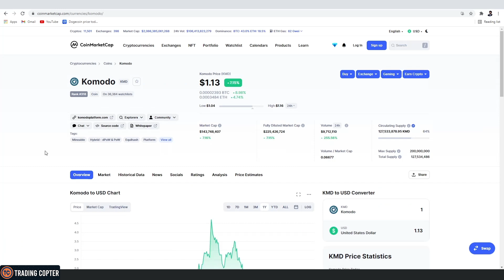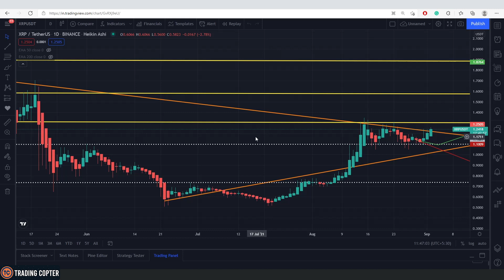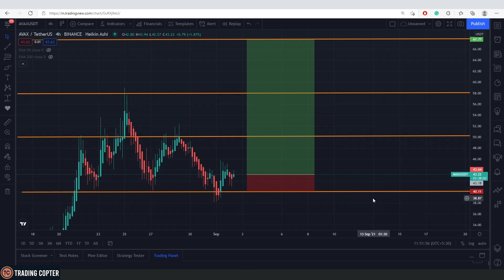TOP 1 Altcoin To Buy Now September 2021 | Best Cryptocurrency To Invest 2021 | Top Altcoins